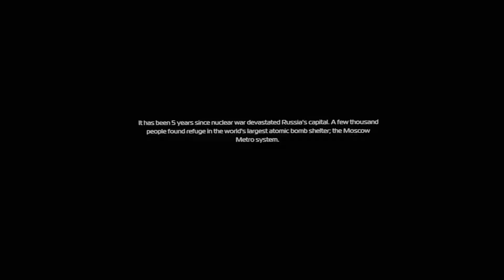Metro Awakening - Meta Quest 3 Gameplay | First Minutes [No Commentary]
Dive into Metro Awakening, a first-person adventure designed for virtual reality on the Meta Quest 3. This gameplay video presents the first minutes of the game without commentary, perfect for discovering this immersive world and getting an initial impression of one of the latest Meta Quest 3 games.

The year is 2028. Survivors of the nuclear Armageddon cling to life in the tunnels of the Moscow metro, the last bastion and purgatory of civilization where ghosts and spirits haunt the living. You play as Serdar, a doctor who braves darkness, radiation, and lurking threats in the metro to find his wife and the cure she desperately needs.

Metro Awakening blends atmospheric exploration, stealth, and combat for an ultra-immersive VR experience. Arm yourself with makeshift weapons, put on your gas mask, and descend into the depths of the metro on your Meta Quest 3. This no-commentary gameplay immerses you in a world filled with bandits, mutants, and other nightmares from the very first minutes.

- New Quest 3 Games 2024 / New Quest 2 Games 2024
- Meta Quest 3 New Games / VR Metro Experience
- VR Horror / Moscow Metro
- Metro Quest 3 / Quest 3 VR Gameplay
- Quest 2 Gameplay / Quest 2 VR Gameplay
- Metro Awakening Gameplay
- Metro VR Gameplay
- Metro Awakening Game
- Metro Awakening Quest 3 Gameplay
- VR Metro Awakening Gameplay
- VR Gameplay No Commentary
- Horror Survival
- Post-Apocalyptic
- Survival Game